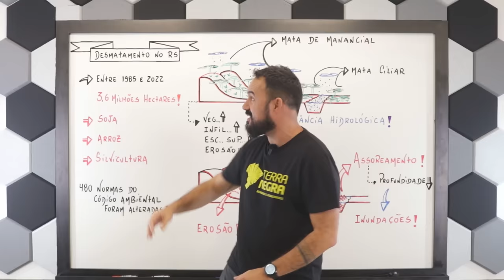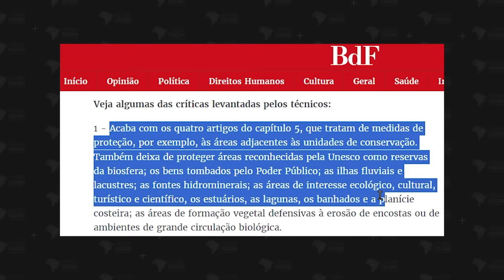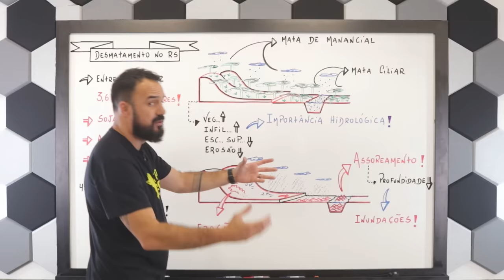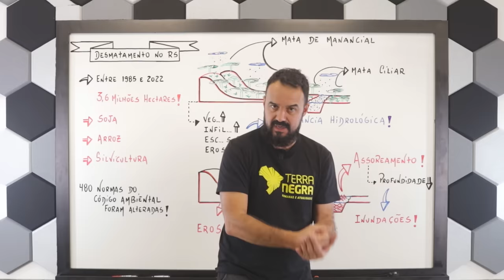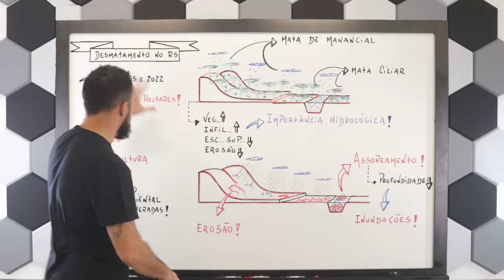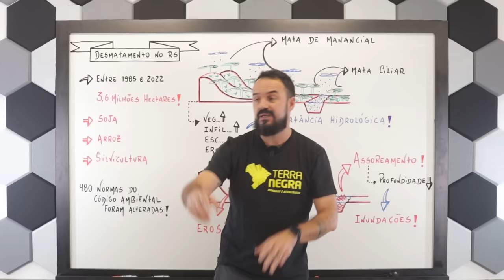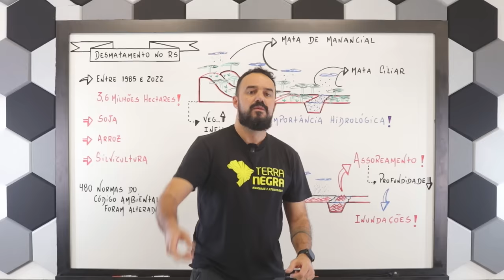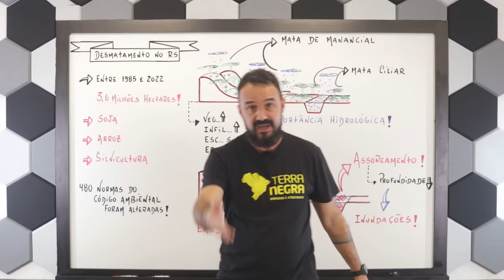O que a cor das águas tem a dizer sobre a tragédia no RS?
Impacto Ambiental do Desmatamento: No Rio Grande do Sul, de 1985 a 2022, aproximadamente 3,6 milhões de hectares de vegetação foram desmatados, representando cerca de um quarto da cobertura vegetal do estado. Mudanças significativas na legislação durante o mandato do governador Eduardo Leite alteraram mais de 480 normas ambientais, o que potencialmente exacerbou a degradação ambiental.

Consequências Hidrológicas: A remoção da cobertura vegetal interrompe a infiltração natural de água no solo, o que, por sua vez, aumenta o escoamento superficial e a erosão. Essas mudanças resultam na reduzida capacidade do solo de absorver e reter água, aumentando a gravidade das inundações.

Assoreamento e Saúde dos Rios: Com a redução das barreiras vegetativas, o solo torna-se mais suscetível à erosão durante as chuvas. Isso leva ao assoreamento — acúmulo de partículas de solo nos rios — que reduz a profundidade dos rios e aumenta sua probabilidade de transbordar durante chuvas intensas.

Impactos Ambientais e Sociais mais Amplos: As mudanças na política ambiental e a alteração física das paisagens levaram a uma maior vulnerabilidade a desastres naturais nas áreas afetadas. Isso é ilustrado pela cor dos rios (vermelha, marrom, lamacenta), que indica altos níveis de sedimentos devido à cobertura vegetal insuficiente nas margens dos rios e áreas circundantes.

Chamada para Ação e Importância da Educação: O vídeo enfatiza a importância de entender os contextos históricos e geográficos para evitar repetir erros passados. Ele pede uma gestão ambiental mais responsável e critica soluções rápidas que ignoram problemas sistêmicos subjacentes, destacando o papel da educação na promoção de tomadas de decisão informadas sobre políticas ambientais.

📚 Se você é estudante ou conhece algum(a) pré-vestibulando(a)! Temos o curso de Ciências Humanas (Geografia, História, Filosofia e Sociologia) mais completo do país